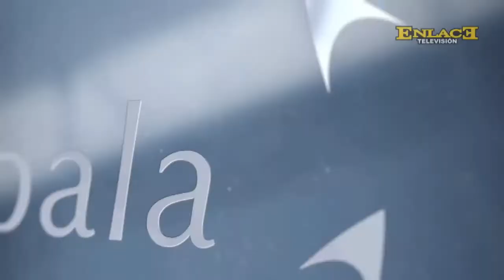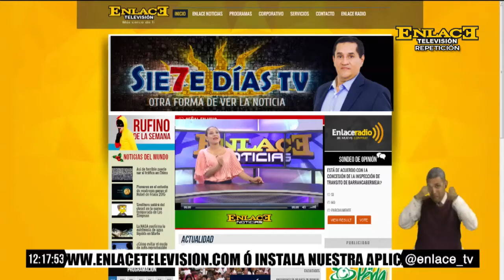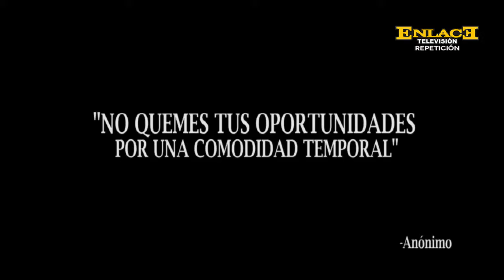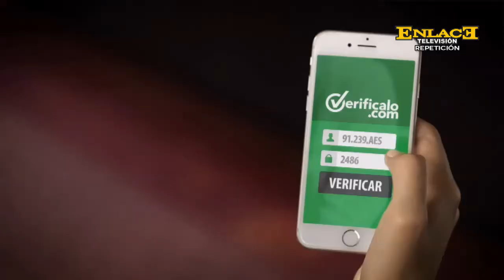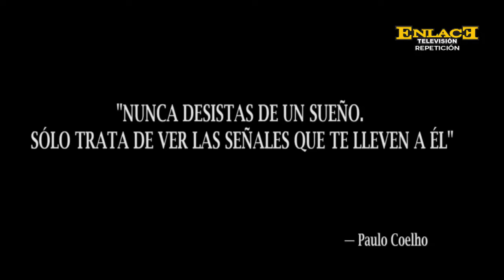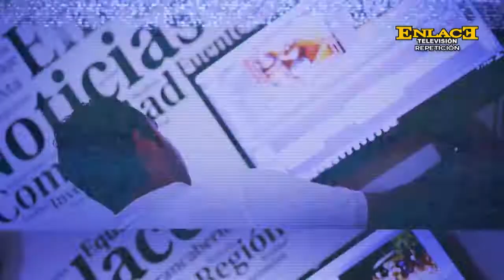ENLACE NOTICIAS EMISIÓN MEDIO DÍA JUNIO 7 DE 2017